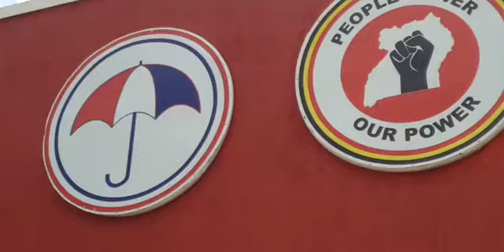Waiswa Mufumbiro kyakoze kibalama talikidira wakuffa Museveni is Kibalama fooling ugandans we shall